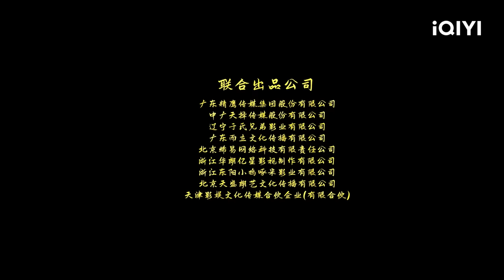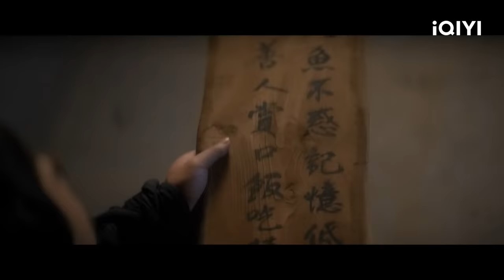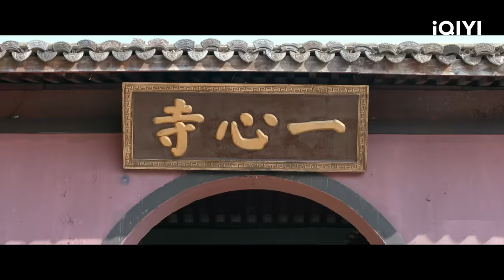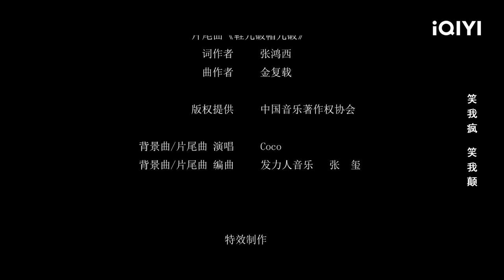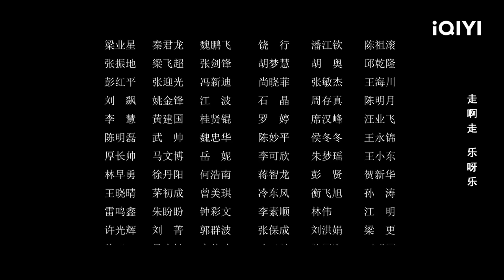【Multi Sub】《济公：降龙罗汉》/ The Mad Monk 恶龙降下瘟疫涂炭生灵 陈浩民再次演绎降龙尊者热血屠龙！【玄幻 | 陈浩民 张楚萱 郑钧颢 | iQIYI大电影-欢迎订阅】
【内容简介】
邪恶的黑龙絜钩以苦厄、惊惧、哀伤等情绪为食，他给人间制造了一场瘟疫，并派妖龙鱼不惑（郑钧颢 饰）和树妖蒲葵（张楚萱 饰）抓捕梦中的死对头李心远（陈浩民 饰）。在刺杀过程中，蒲葵被李心远救助百姓的善良、正直打动，渐渐动摇。刺杀任务一拖再拖，人间的苦难让恶龙积蓄了足够的力量，他来到人间欲亲自杀死宿命之敌李心远。降龙大战一触即发。